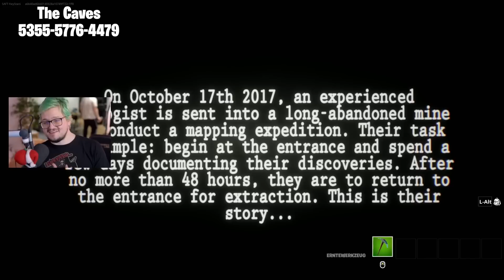BIN BEGEISTERT 😍🏆 Die 10 BESTEN NEUE Fortnite Creative 2.0 Maps in UEFN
10 Besten Creative 2.0 Maps in UEFN. Von Horror Maps in Fortnite bis die alte OG Map aus Chapter 1! UEFN ist der neue Creative 2.0 Modus der neue Spiele erlaubt wie die Old Map.

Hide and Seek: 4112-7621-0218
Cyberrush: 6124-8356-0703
Prop Nights at Freddy: 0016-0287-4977
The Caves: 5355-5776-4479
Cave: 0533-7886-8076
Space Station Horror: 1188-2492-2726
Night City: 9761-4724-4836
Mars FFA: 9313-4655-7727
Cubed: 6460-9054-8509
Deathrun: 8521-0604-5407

--Social Media--